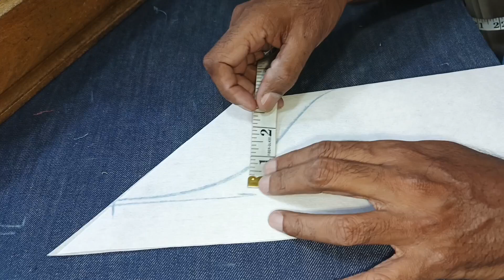Beautiful cutwork neck design with chicken lace, Latest neck designs 2024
your questions regarding this video:-